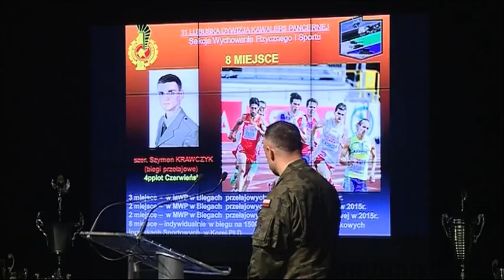Sportowcy w mundurach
Sportowcy w mundurach podsumowali współzawodnictwo sportowe w Polskich Siłach Zbrojnych. Areną tegorocznej Gali Sportu Dowództwa Generalnego Rodzajów Sił Zbrojnych grupy pierwszej było Kino Forum.